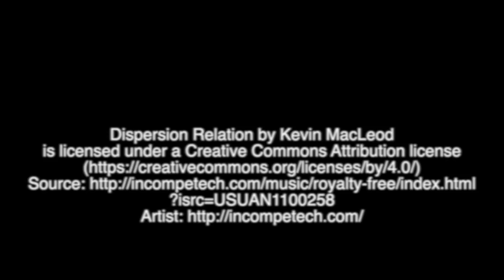Let Your Life Inspire Your Stories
Author Natasha Deen talks about writing stories inspired by real-life experiences.